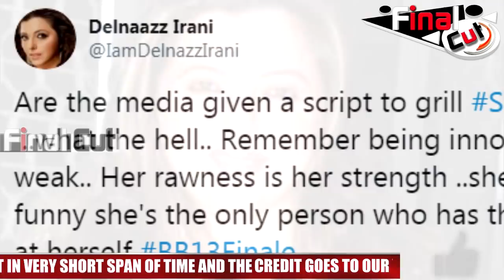Media Given Script To Grill Shehnaaz Gill Asked TV Actress Delnaazz| Delnaazz on Shehnaaz